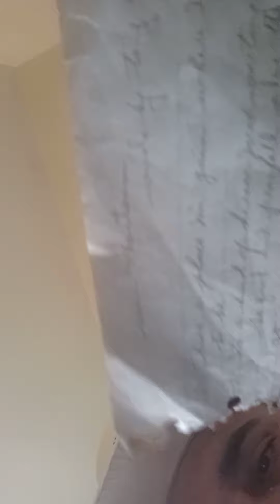Soul Mountain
org  by mark bottoni father Tonybottoni